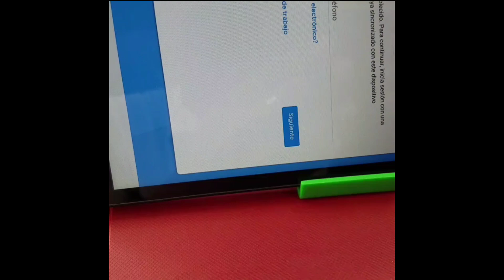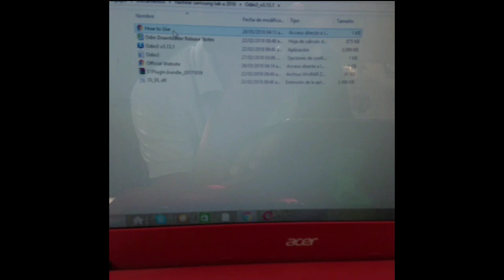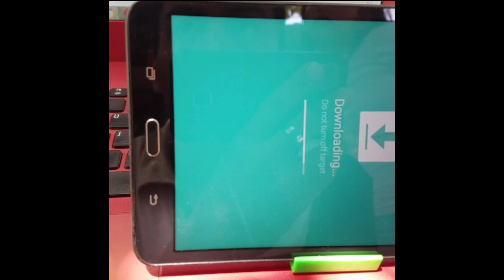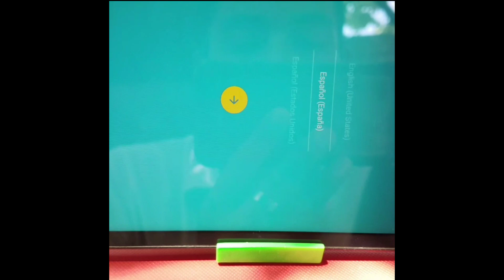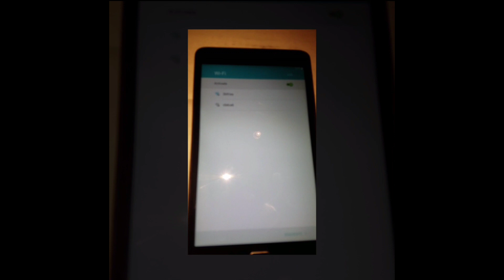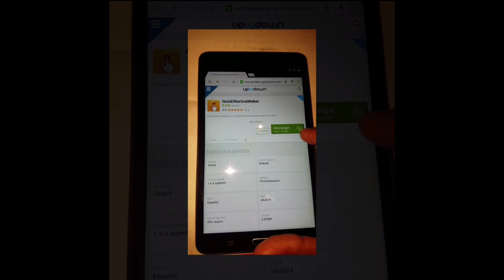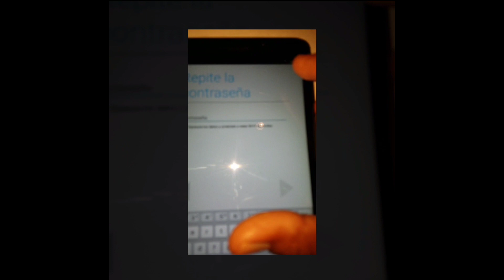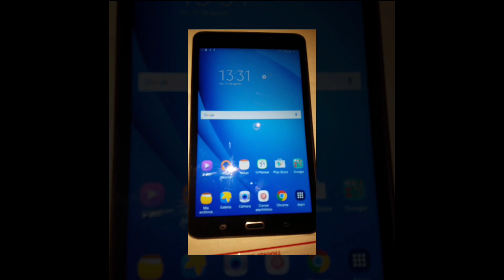Eliminar cuenta de Google Samsung tab a6 (Solución a se rechazó su solicitud por motivos de segurida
Eliminar cuenta de Google Samsung galaxy tab a6 solución a problema de SE HA RECHAZADO SU SOLICITUD POR MOTIVOS DE SEGURIDAD

Y COMO bajar de android a la Samsung galaxy tab a 2016

recuerden que tienen que descargar el software más viejo el del 2016 el último de la lista